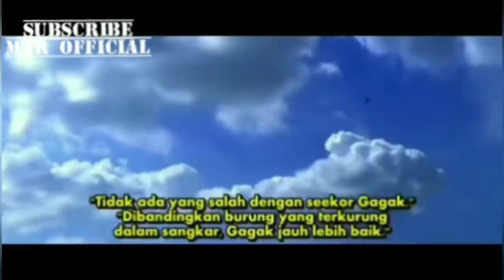Crows Zero 3 Rindaman Vs bouya Harumichi Takiya Genji VS Rindaman Kaburagi kazeo VS Rindaman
Rindaman or "Rinda", is a former student of Suzuran All-Boys High School, who was a senior when Harumichi Bouya enrolled.

Dubbed "Rindaman the Murderer", he is a legendary figure at the school renowned for having never lost a fight.

Despite his prowess, he remained a lone wolf and lacked any interest in conquering Suzuran.